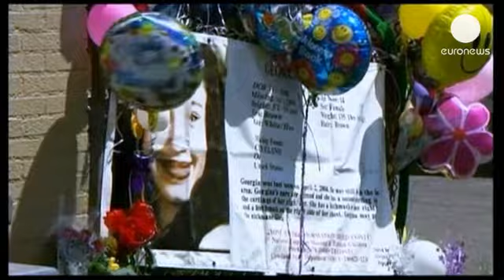Séquestration à Cleveland: Ariel Castro devant le juge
Il n'a pas levé la tête durant l'audience de quelques minutes. Ariel Castro, inculpé pour la sequestration et le viol de trois jeunes femmes pendant une dizaine d'années dans sa maison de Cleveland aux Etats-Unis, n'a manifesté aucune réaction quand les charges pesant contre lui ont été lues ce jeudi matin. Afin de s'assurer qu'il sera maintenu en détention, le tribunal a fixé une caution de deux millions de dollars pour chaque cas, soit huit millions de dollars. Les frères de l'ancien chauffeur de bus ont été remis en liberté. "Ariel Castro avait tenu tout le monde à l'écart", selon la police de Cleveland. Elle a ajouté que les jeunes femmes avaient été séquestrées dans différentes pièces de la maison du quinquagénaire, mais se connaissaient.

Amanda Berry et sa fille née en captivité ainsi que Gina Dejesus sont retournées vivre chez leur famille. La troisième, Michelle Knight, était toujours hospitalisée.

Selon les premiers éléments de l'enquête, elles ont toutes les trois été violées, battues, maintenues enchaînées et occasionnellement affamées par leur ravisseur présumé.

Avec AFP